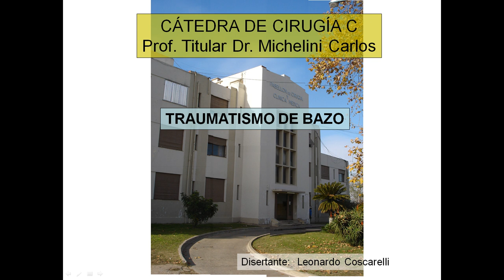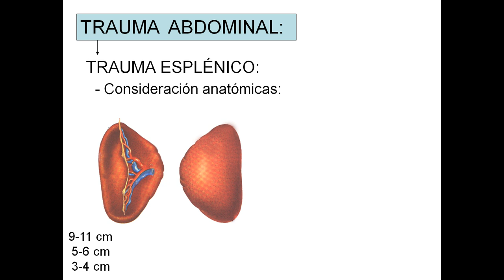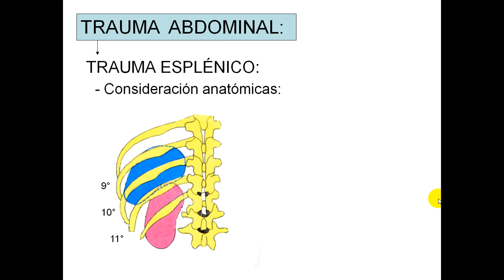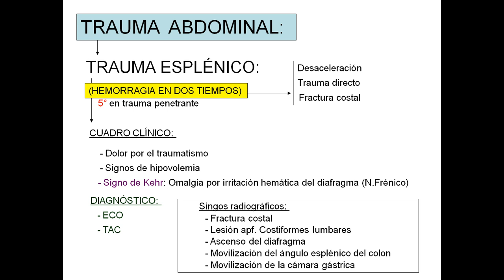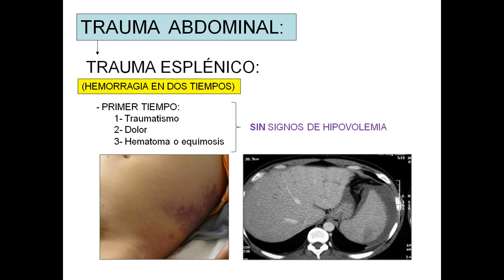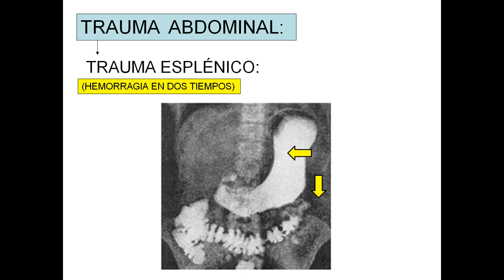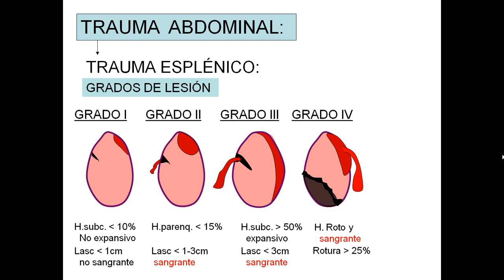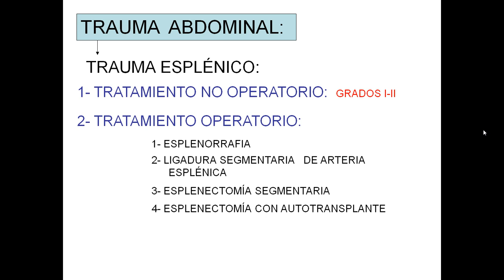TRAUMATISMO DE BAZO